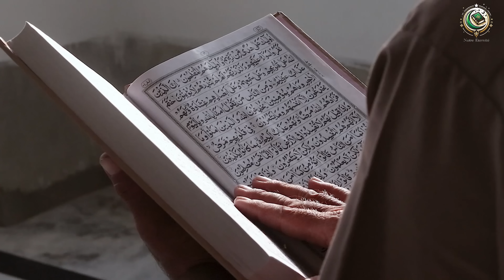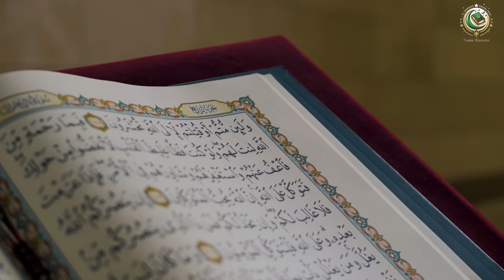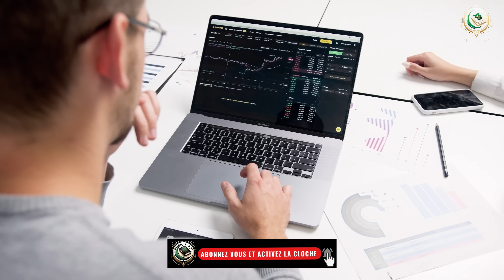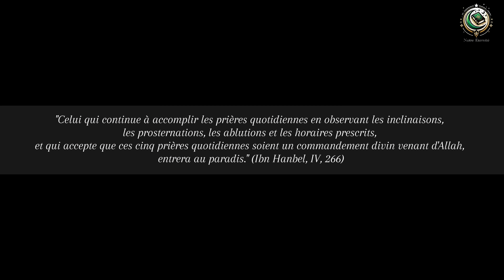10 DERNIÈRES SECONDES AVANT DE MOURIR ! - NOUS VIVRONS TOUS CE MOMENT SANS EXCEPTION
Au seuil de la mort, l'homme éprouve une soif inextinguible, défiant l'abondance même des océans. 🌊 Dans ces moments de vérité ultime, le malin s'approche, verre d'eau à la main, tentant de détourner la foi. 😈🥤 Que nous réserve ce voyage vers l'inconnu ? Quels défis le diable nous lancera-t-il ? Quelle sera notre ultime épreuve ? 💭👀
Découvrez l'histoire d'Abu Zakariyya, témoin de la foi face aux tromperies de la fin. 📖✨ Entouré de ses proches, confronté à la mort, il nous offre un témoignage de résistance et de fidélité. 🛡️❤️ Son expérience nous révèle la "Sakarat", ce test final que chaque âme affronte. 🌌🔥
Comment affronter ce défi ultime ? Comment le bien peut-il triompher du mal dans ces instants décisifs ? 🤔⚖️ Nous explorons les voies pour renforcer notre foi, la transformer en une force invincible face aux ruses de l'ennemi. 🍎➡️💪 Découvrez comment une dévotion authentique, des actes pieux et l'évitement des péchés peuvent nous préparer à cet affrontement final. 🙏🕊️
Vivre en accord avec ses croyances, c'est préparer son âme à l'épreuve ultime. Qui sera là pour nous dans nos derniers moments, sinon notre foi et notre dévotion ? 🤲💖 Il est temps de réfléchir, de se préparer. Car la mort, imprévisible, peut survenir à tout moment... ⏳😌
Rejoignez-nous pour un voyage au cœur de la foi, de la résilience et de la rédemption. Comment vivre une vie pleine, en harmonie avec nos croyances, pour affronter sans peur le dernier souffle. 🌺🌟 Fi Amanillah... 🕊️"